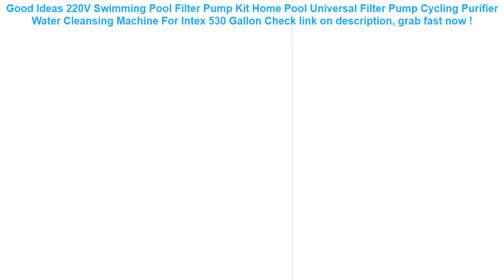220V Swimming Pool Filter Pump Kit Home Pool Universal Filter Pump Cyc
10+ how to get 220V Swimming Pool Filter Pump Kit Home Pool Universal Filter Pump Cycling Purifier Water Cleansing Machine For Intex 530 Gallon Check This Now.

| Discount : 7%

At this time of writing, the 220V Swimming Pool Filter Pump Kit Home Pool Universal Filter Pump Cycling Purifier Water Cleansing Machine For Intex 530 Gallon has garnered 75 customer reviews with rating of 4.6 out of 5 stars. Not a bad score at all as if you round it off, it’s actually a perfect five already. From the looks of that rating, we can say the product is promising mostly because of the following main reasons:

1. Convencient to Use
Many users love the 220V Swimming Pool Filter Pump Kit Home Pool Universal Filter Pump Cycling Purifier Water Cleansing Machine For Intex 530 Gallon for the convenience it brings.

2. Easy to Handle
If you’re a first-time use, you would have no problem with the 220V Swimming Pool Filter Pump Kit Home Pool Universal Filter Pump Cycling Purifier Water Cleansing Machine For Intex 530 Gallon because it’s fairly elementary in usage.

3. Real Value for Money
All the benefits people are now enjoying from the 220V Swimming Pool Filter Pump Kit Home Pool Universal Filter Pump Cycling Purifier Water Cleansing Machine For Intex 530 Gallon at the current price its being sold both online and in stores makes it a really sweet deal that just doesn’t get any better.
Waterproof Triangle Cycling Bicycle Bags Front Tube Frame Bag Mountain Bike Triangle Pouch Frame Holder Saddle Bag New =

Waterproof Case Bubble Float Bag Cover For iPhone 6 6s 7 8 Plus X Samsung S9 Xiaomi redmi 5 plus HUAWEI P20 lite Water proof =

Waterproof Phone Dry Case Bag Cartoon Printed Sealed Pouch Cover Floating Gasbag Inflatable 6.1 Inch Hanging Armband Cellphone =

Pouch Outdoor Tactical Bag Army Universal Phone Hook Cover Waterproof Belt Case Mobile Cellphone Holder =
INTEX large-scale family swimming pool air inflation adult pool More higher child Play poolfold fishpond bathtub =
Inflatable Swimming Ring Swimming Circle Pool float Baby Ring Swimming Float Inflatable Mattress Rings for children Lemon Flooat =
Baby Kids Inflatable Swimming Ring Summer Swimming Pool Swan Swim Float Water Fun Pool Toys Swim Ring Seat Boat Sport for 3-6Y =
Kids Quick Drying Swim Water Shoes Footwear Barefoot LightWeight Aqua Socks For Beach Pool Cartoon Children Slippers Shoes =
Portable Summer Baby Kids Cartoon Safety Swimming Ring Inflatable Swim Float Water Fun Pool Toys Swim Ring Seat Boat Water Sport =